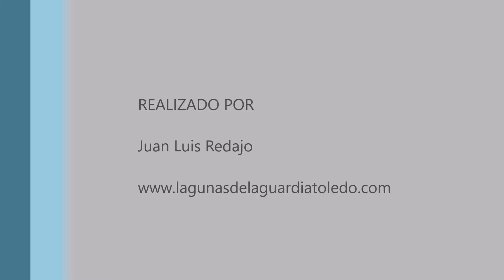Aterrizaje a cámara lenta del aguilucho lagunero. Lagunas de La Guardia (Toledo) 21-1-2018